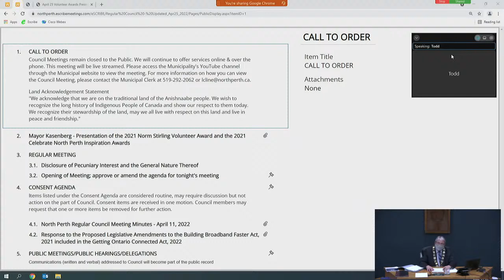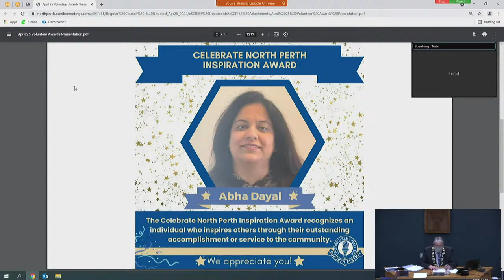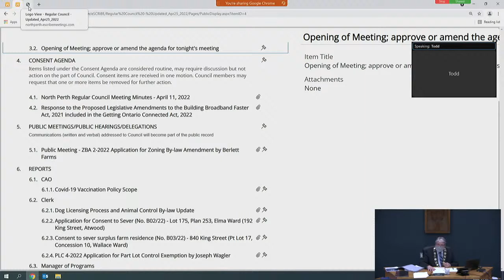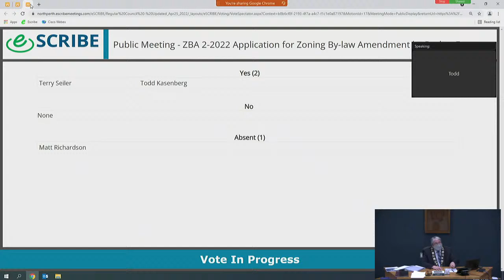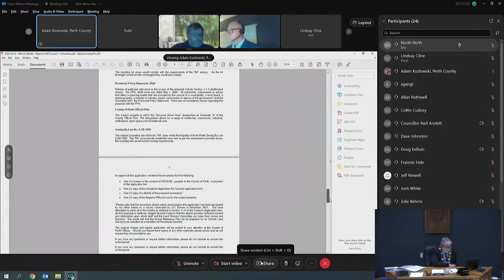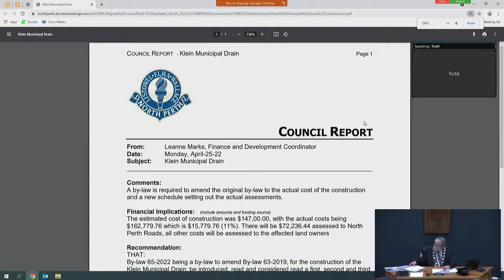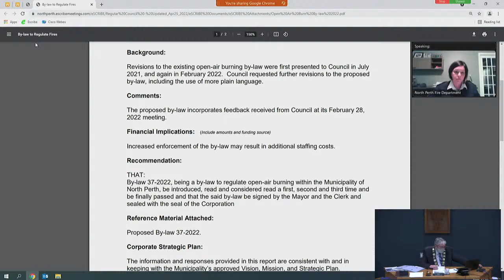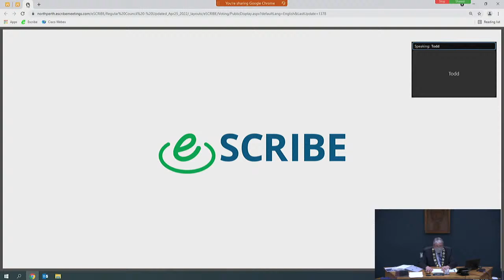North Perth Council Meeting - April 25, 2022